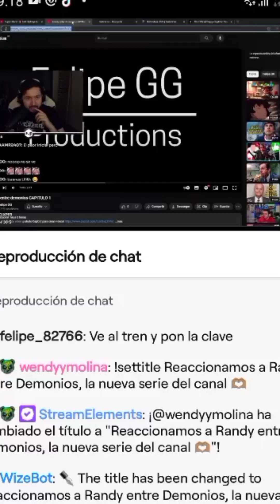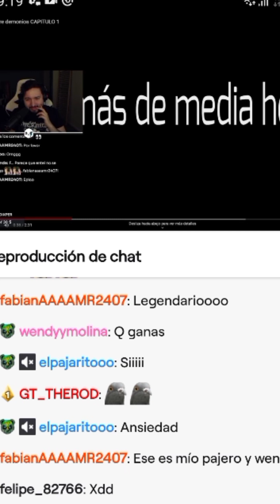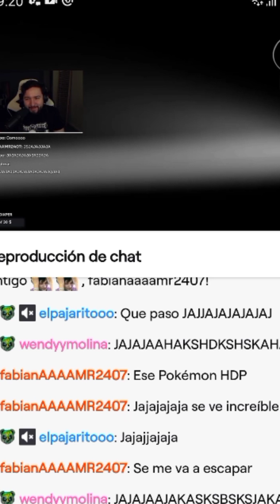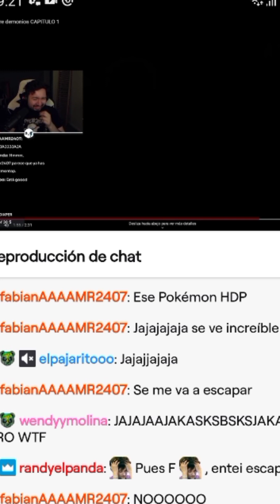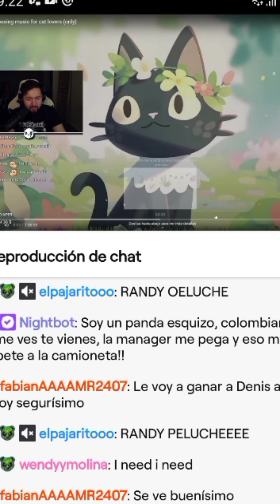Randy reacciona al capítulo 1 de Randy entre demonios 😈